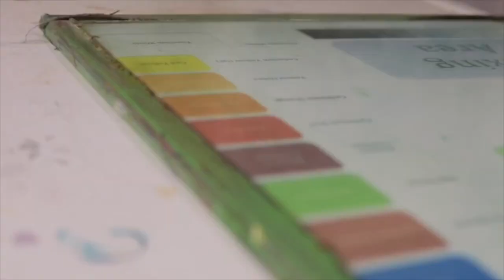How to paint a Gorilla in oils TIMELAPSE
In this timelapse demonstration, I show you how I painted this Gorilla in oils.  This lesson is a BONUS lesson added to The Ultimate Pet Portrait Course available on the MazArt Academy.

Start improving your art TODAY with MazArt Academy.   The Academy boasts a HUGE catalogue of classes & courses and includes my “Ultimate Pet Portrait Course” “Classic Portrait Course” & my “5 flower Portraits in oil”.   ** PLUS NEW LIVE TUTORIALS**

🔷Paint Large with Rapid Resizer🔷
How I make LARGE TRACING TEMPLATES FOR MY ARTWORK:
(free lesson)